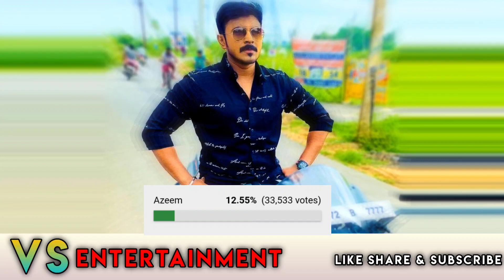Bigg Boss Season 6 Vote (Online Voting)Season 6 big boss tamil eviction list contestants vote result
Bigg Boss Season 6 Vote (Online Voting) Season big boss tamil eviction list contestants vote result